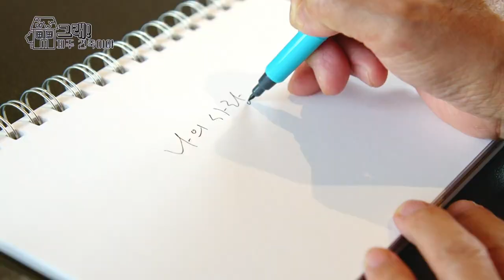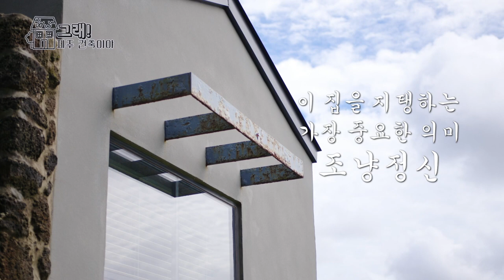[그래! 제주 건축이야] EP.1 제주스러운, 제주다운(with '나는 제주 건축가다'저자 김형훈 기자)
"제주에서는 굉장히 다양한 건축 활동이 가능하거든요.."

우리는 살면서 무수한 장면을 마주한다.
그 숱한 장면의 감동과 동화는 '건축'이란 무대에서 펼쳐진다.
ep.1 [제주스러운, 제주다운] 에서는 제주 올레, 제주 풍토 등 제주만의 특징을 담은 건축 공간을 소개한다.

[그래! 제주 건축이야]는 무궁무진한 제주 건축 이야기를 풀어갑니다.